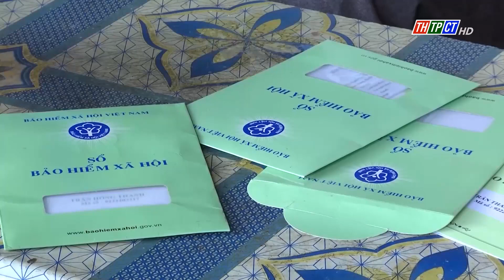An sinh với mọi người| Cần Thơ TV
Bảo hiểm xã hội tự nguyện là loại hình bảo hiểm được lựa chọn mức đóng và phương thức đóng. TP Cần Thơ hiện có 17.566  người tham gia BHXH tự nguyện, quận Bình Thủy là địa phương có nhiều người được hưởng lương hưu sau khi đóng đủ 20 năm BHXH. Điều này đã tạo niềm phấn khởi cho họ bởi những lợi ích mang lại.